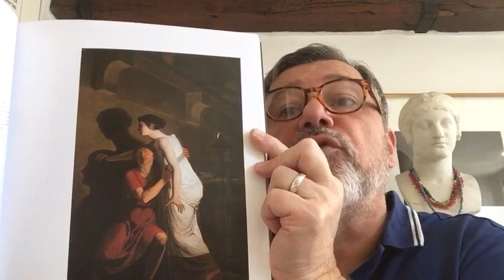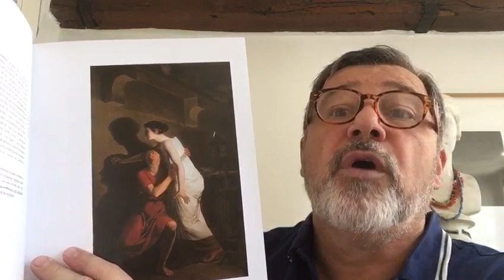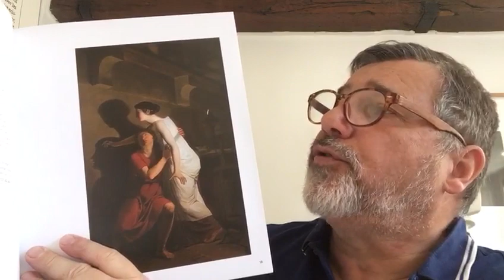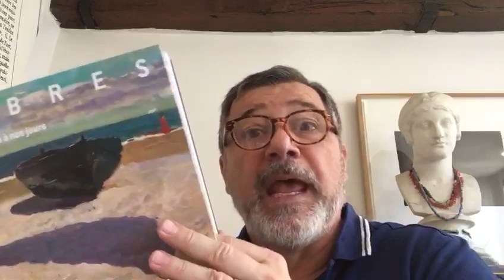Midi et quart, histoire de l’art : L’Origine du dessin par Joseph-Benoît Suvée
Confinés mais cultivés ! Tous les jours à 12h15 nous vous donnons rendez-vous pour une respiration artistique bien méritée. Découvrez les secrets d'une oeuvre d'art, star de musée ou chef-d'œuvre oublié. Au menu ce midi : L’Origine du dessin par Joseph-Benoît Suvée.
Comment est né le dessin ? Pline l’Ancien raconte qu’une jeune fille de Corinthe dessina les contours de l’ombre de son bien-aimé, qui se projetait sur un mur, pour en garder une image avant leur séparation. A la fin du XVIIIe siècle, le peintre néoclassique Joseph-Benoît Suvée, contemporain et concurrent de Jacques-Louis David, imagine cette scène mythique en exagérant l’ombre portée des deux amants au point que Victor Stoichita, le commissaire scientifique de l’exposition « Ombres » au musée de l’Hermitage de Lausanne en 2019, la qualifie d’étrange « ectoplasme bicéphale ».